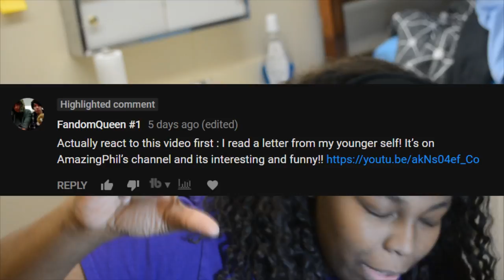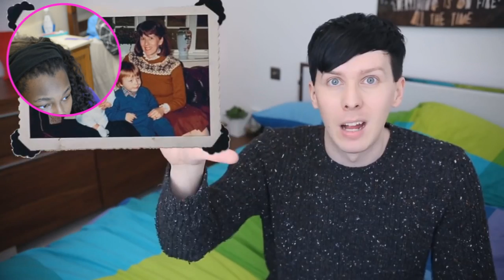I Read A Letter From My Younger Self | Reaction Wednesdays